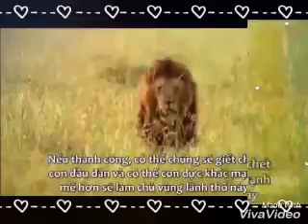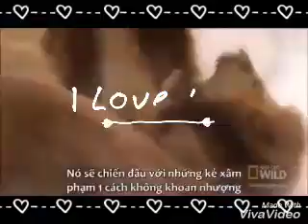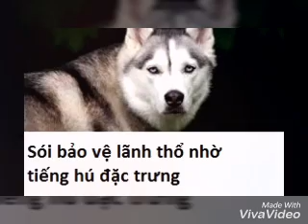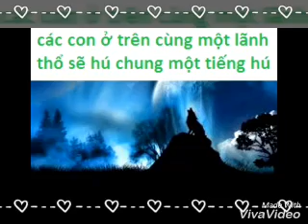Thực hành sinh tập tính bảo vệ lãnh thổ ở động vật